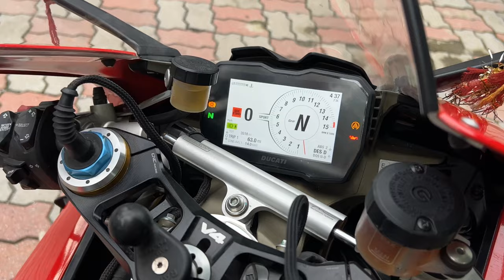How to Fix Mirror On Ducati Panigale V4s at HOMe | Happy Bday Ducati | Boom Soon 🤯🤯 | Sapna ha❤️❤️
Aaaj Ducati ka birthday B he
aaj k din Ek saal ho gya :)
Happy bday angry BIRD